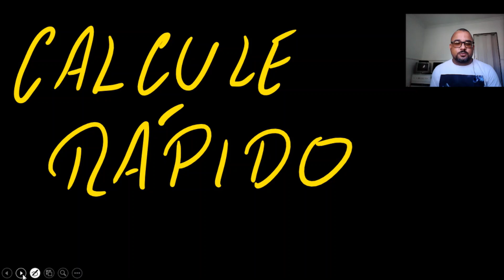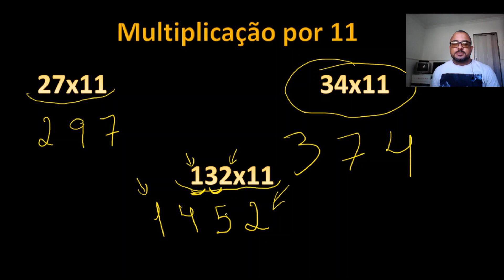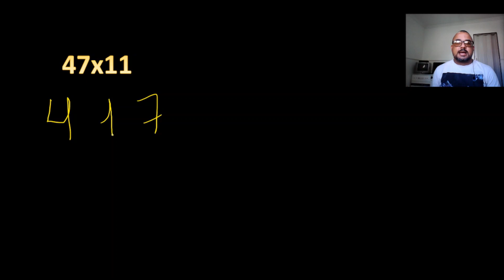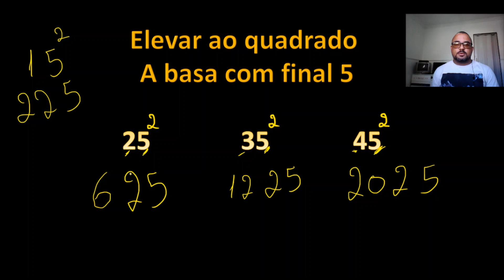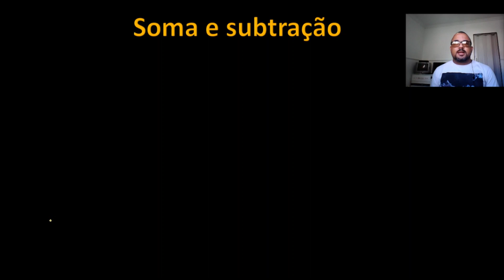Como fazer contas de cabeça? Cálculo mental --- 3 truques.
Nesse vídeo eu apresento três macetes para que as contas sejam feitas um pouco mais rápido que o normal, para otimizar nosso tempo, principalmente na hora das avaliações, até porquê o tempo é nosso inimigo nas provas.
Existem diversos outros truques ou macetes que permitem ganhar tempo nas contas que devemos fazer.

O cálculo mental é muito importante para quem precisa ganhar tempo na resolução de questões, ganhar tempo em uma prova do Enem é sempre muito bom, assim como em qualquer outro concursos.

Espero que gostem e se não é inscrito, faça a inscrição!!!

Segue a sugestão de um excelente livro para quem acha que não sabe nada de matemática